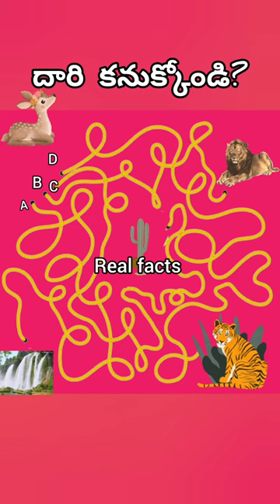దారి కనుక్కోండి#50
riddles,riddles for kids,ac valhalla clues and riddles,answer the riddles,a very hard riddles,answers math riddles
hard riddles,riddles for adults,funny riddles,good riddles,riddles with answers,easy riddles,math riddles,funny riddles for adults,
riddles and answers,riddles and jokes,riddles and jokes for adults,riddles and jokes for kids,riddles and brain teasers,riddles about love,riddles about animals

detective riddles telugu,detective mehul riddles in telugu,detective riddles in telugu,
7 second riddles deanimal,detective riddles,
detective riddles for kids
bright side detective riddles
detective riddles game
24 tricky detective riddles,10 detective riddles
detective riddles hard,detective riddles quiz,detective riddles reddit,detective riddles mysteries with answers,hard detective riddles
detective riddles in hindi,detective riddles and answers,detective riddles adults,detective puzzles app,
10 riddles and short detective stories
hardest detective riddles ever
detective riddles bright side
detective riddles book
detective riddles book pdf
8 detective riddles bright side
best detective riddles
brightside detective riddles
detective riddles with answer
bright side youtube detective riddles
35 best detective riddles
human body detective riddles
detective riddles challenge
detective riddles crime
detective riddle code
detective conan riddles
riddle detective coins
detective comics riddle me this
detective crossword puzzles
crime detective riddles
riddles detective cases
8 crime scenes and detective riddles with answers
10 detective riddles only the most attentive
detective mehul malayalam riddles
new detective riddles
detective riddles online
detective puzzles online
riddles of detective mehul
riddles only detective can solve
#11 detective riddles with answers
detective picture riddles
detective puzzles pdf
detective puzzles printable
detective picture puzzles with answers
picture detective riddles with answers
detective riddle questions
quick detective riddles
reader's digest detective riddles
riddles related to detective
detective riddles stories
detective shadow riddles
scary detective riddles
short detective riddles
#7 second riddles detective
seven second riddles detective
detective riddles youtube
tricky detective riddles
top 10 detective riddles
#26 riddles to unlock your detective talent
detective riddles videos
very hard detective riddles
x detective reader
youtube detective riddles
#11 detective riddles
100 detective riddles
35 detective riddles
tricky detective riddles